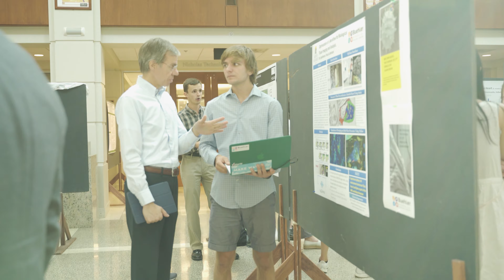'Tis the Season for Thanks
During this season of giving, we are thankful for you.
Your support helps DePauw students be gold within.